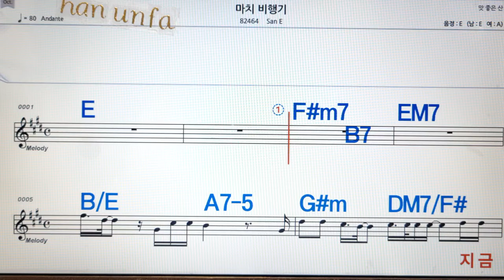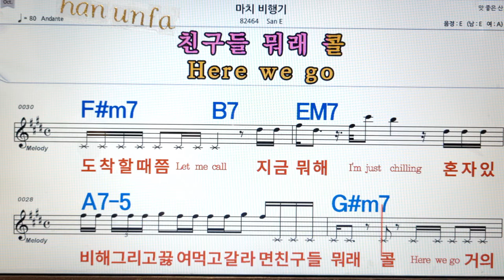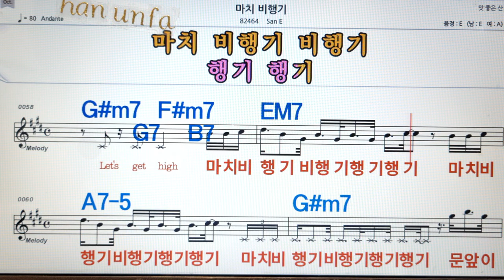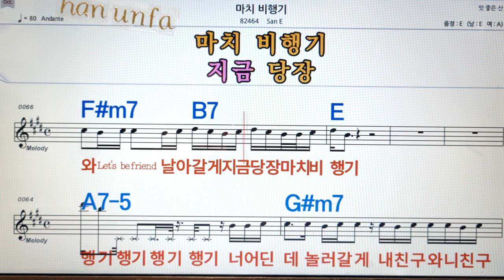마치 베행기/San E💋노래방, 통기타 , 코드 큰악보, 가라오케, 반주💖Karaoke, Sheet Music, Chord, MR